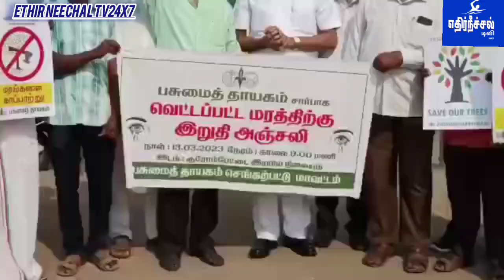100 ஆண்டுகள் பழமையான அரசமரம் வெட்டபட்டதை கண்டித்து பசுமைதாயகம் சார்பில் அஞ்சலி செலுத்தி ஆர்பாட்டம்..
குரோம்பேட்டையில் 100 ஆண்டுகள் பழமையான அரசமரம் வெட்டபட்டதை கண்டித்து பசுமைதாயகம் சார்பில் அஞ்சலி செலுத்தி ஆர்பாட்டம். நீதிமன்ற உத்தரவுபடி 100 மரக்கன்றுகளை நட வேண்டும் என ஏ.கே.மூர்த்தி பேட்டி.

சென்னை அடுத்த குரோம்பேட்டை ரயில் நிலையம் அருகே ராதா நகர் மற்றும் ஜிஎஸ்டி சாலையை இணைக்கும் ரயில்வே சுரங்க பாதை  பணிகள் பல ஆண்டுகளாக நடைபெற்று வரும் நிலையில்
சுரங்க பாதை வழியில் இடையூறாக இருப்பதாக கூறி  100 ஆண்டுகளுக்கு மேல் பழமையான அரச மரத்தை இரவோடு இரவாக வெட்டி அகற்றியுள்ளனர்.

குரோம்பேட்டை ரயில் நிலையத்திற்கு நிழல் தந்த இந்த மரம் வெட்டப்பட்டதற்கு எதிர்ப்பு தெரிவித்து
, பசுமை தாயகம்  அமைப்பின் சார்பில் மாநில துனை செயலாளர் ஐநா.கண்ணன் தலைமையில் முன்னாள் நடுவன் இனை அமைச்சர் ஏ.கே.மூர்த்தி உள்ளிட்ட பலர் கலந்து கொண்டு மரம் வெட்டப்பட்ட இடத்தில் கண்டன ஆர்ப்பாட்டத்தில் ஈடுபட்டனர்.

பின்னர் வெட்டப்பட்ட அரச மரத்திற்கு மாலை போட்டு மலர் தூவி மெழுகுவர்த்தி ஏற்றி அஞ்சலி செலுத்தினர்,

அப்போது பேட்டியளித்த ஏ.கே.மூர்த்தி : பசுமை தமிழகம் என்று கூறும் முதல்வர்தான் இந்த மரம் வெட்டபட்டதற்கு காரணம் சொல்ல வேண்டும் என்றும், தாம்பரம் மாநகராட்சி ஆணையருக்கு இதை  பற்றி தெரியவில்லை என்றும் கூறிய அவர்,
முறையான ஏற்பாடுகள்  இன்றி சுரங்கபாதை அமைக்கபடுவதாகவும் தெரிவித்தார்.

மேலும் உயர் நீதி மன்ற அறிவித்திருப்பதைபோல் ஒரு மரம் வெட்டியதற்கு பதிலாக 100 மரங்களை நட்டு அதனை அதிகாரிகள் காண்பிக்க வேண்டும்  என்றார்.

அதனை தொடர்ந்து பழைய பல்லாவரத்தில் வன்னியர் சங்க கொடியினை ஏற்றி பொதுமக்களுக்கு இனிப்புகள் வழங்கினார்.

இதில் மாவட்ட செயலாளர் வெங்கடேசன், மாவட்ட தலைவர் கருப்பசாமி, போக்குவரத்து தொழிற்சங்க பொதுசெயலாளர் முத்துகுமார், ரேனுகிருஷ்ணன், பூகடை முனுசாமி உள்ளிட்ட பலர் கலந்து கொண்டனர்.
செய்தியாளர் ஆர் எஸ் மணி